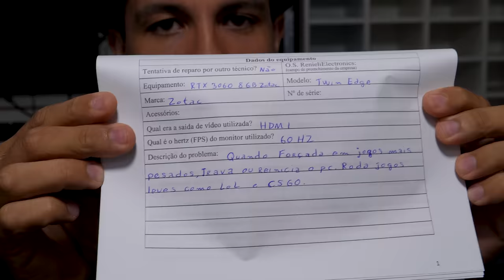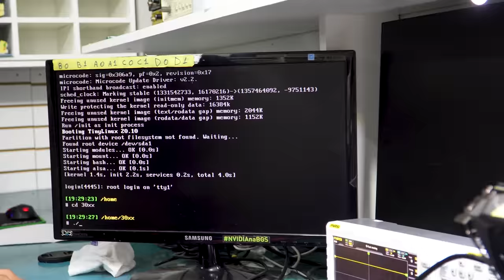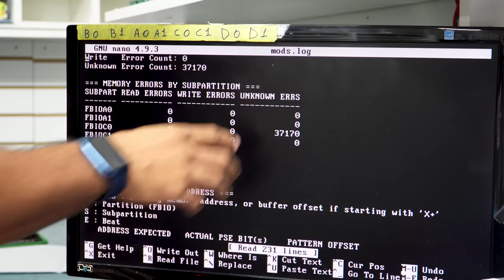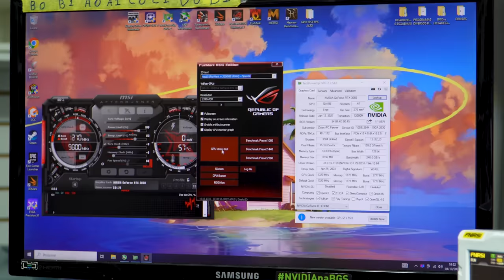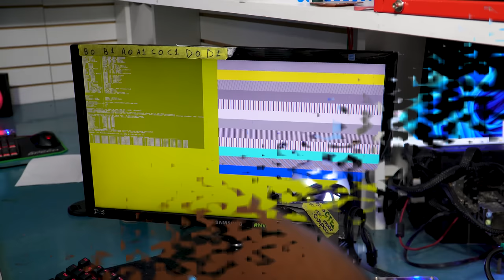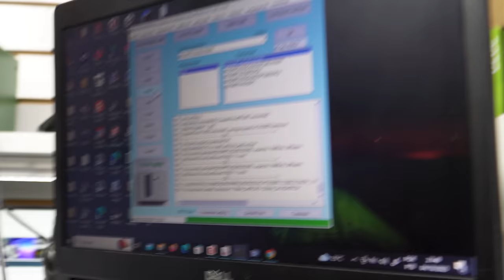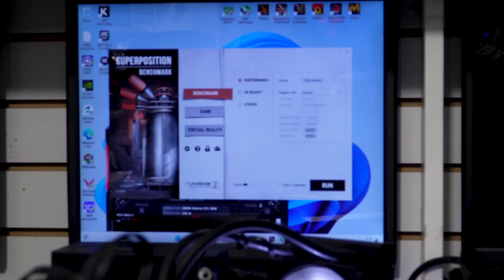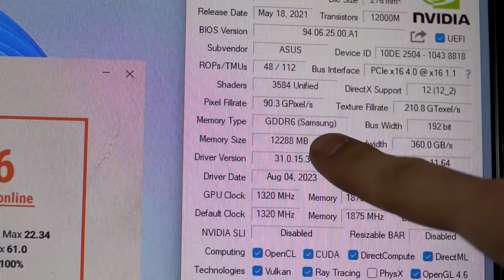DEU TUDO ERRADO?! O Mod que Desafiou Todas as Expectativas: RTX 3060 8GB ➡️ 12GB!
Debug TL631

Chave OEM barata e genuína!